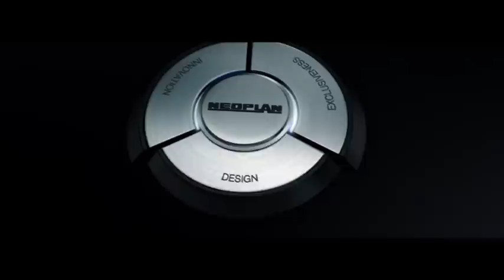MAN Middle East Bus Image Film